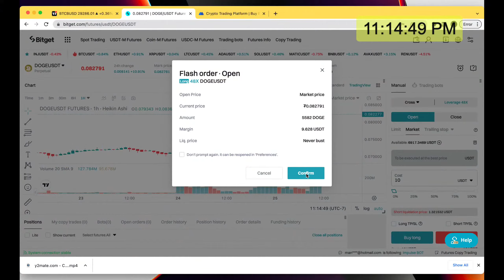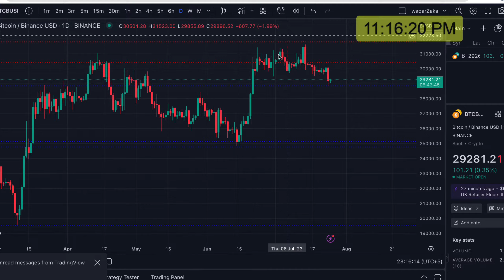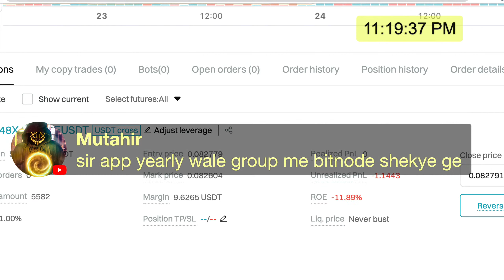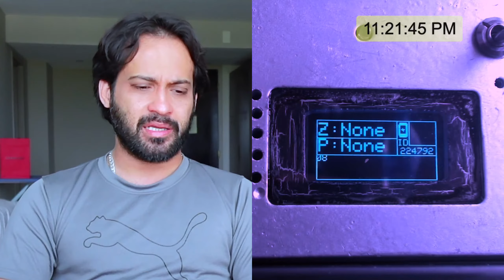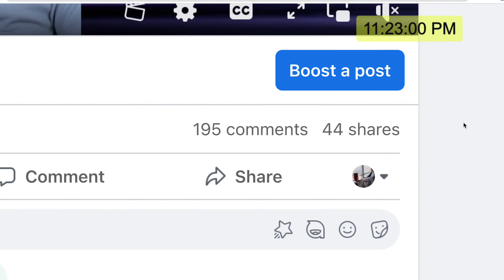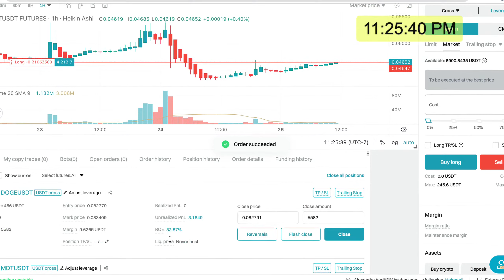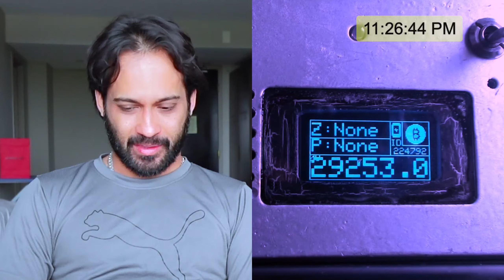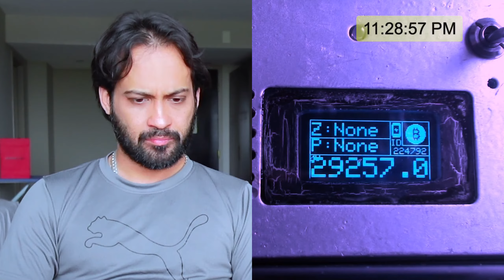Watch How Waqar Zaka Earns Money With Bitcoin In This Video